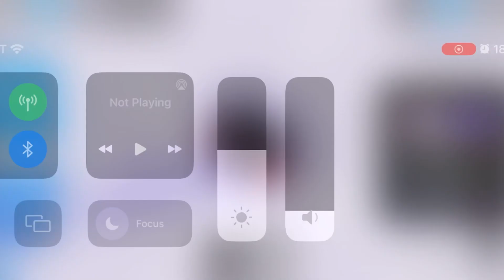ITZY-CAKE|Roblox Dance Cover|Kpop4Ever